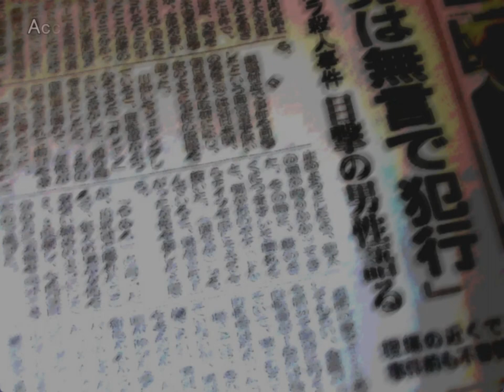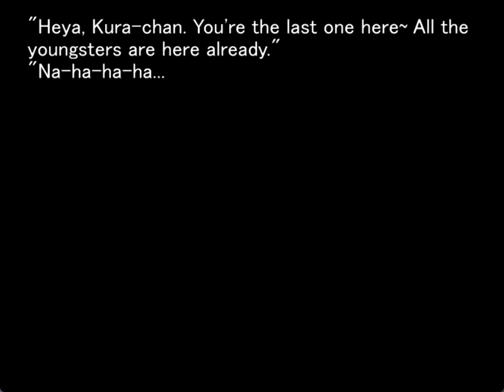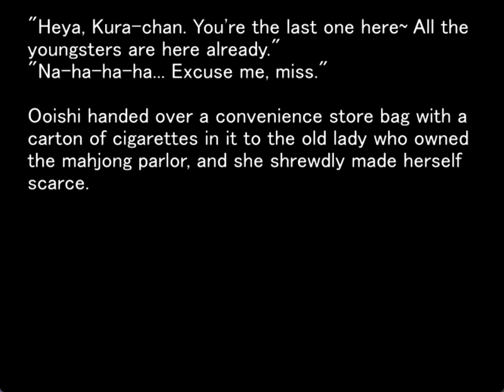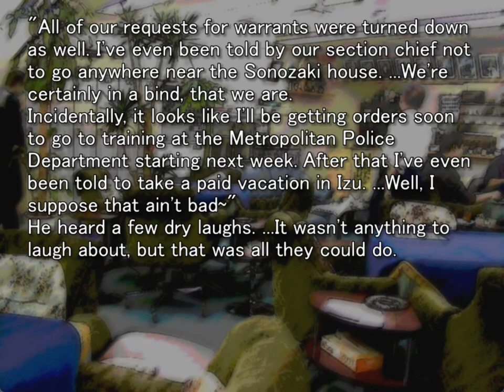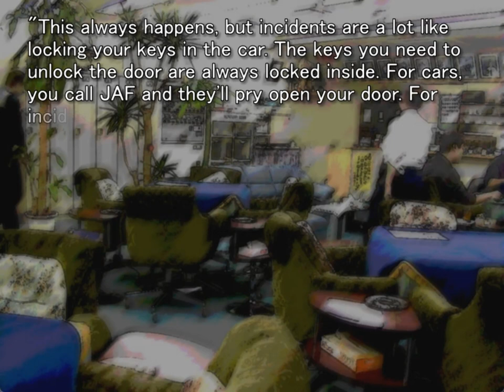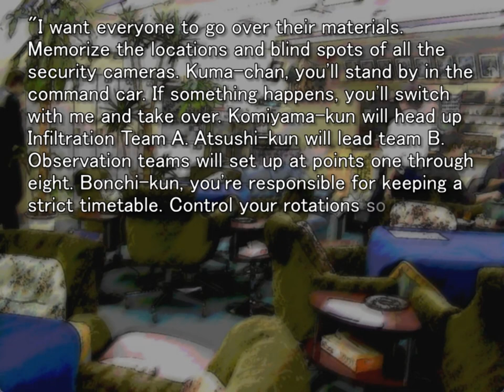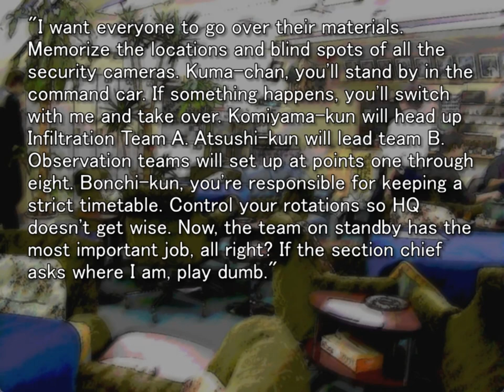WATANAGASHI ORIGINAL GAMEPLAY PT22